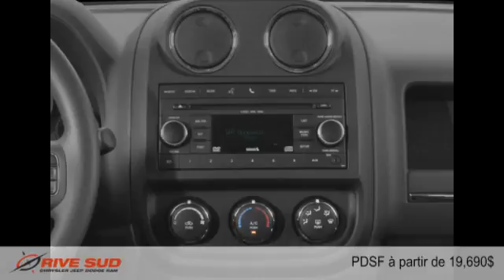Jeep Patriot 2015 à Brossard (près de Longueuil et Montréal)